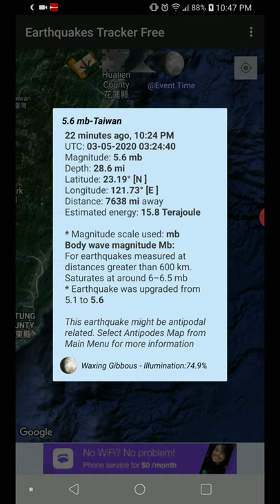5.6 Earthquake Taiwan 5-2-20